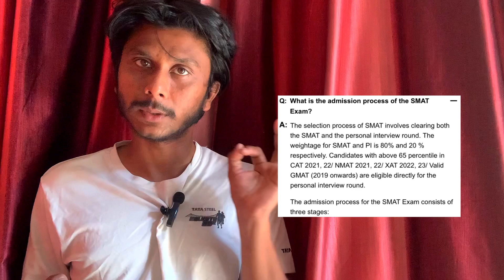SMAT EXAM FULL DETAIL VIDEO WATCH NOW☑️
Hello everyone so today in this video I have discussed regarding SMAT exam.it will be very beneficial for every students who wants to come into sports industry.